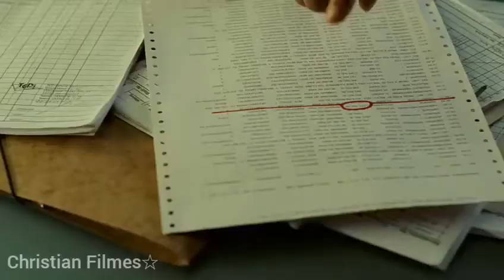Ninja assasino 2009 part 2